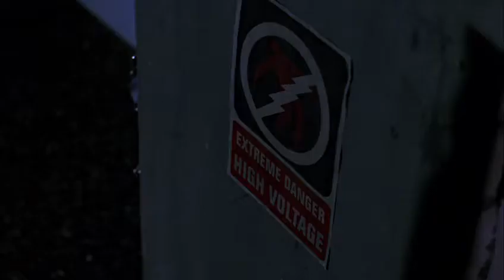Smallville 1x09 - Phelan takes Clark to Metropolis again / Lex finds a brown package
Phelan takes Clark to Metropolis again / Lex finds a brown package

Rogue